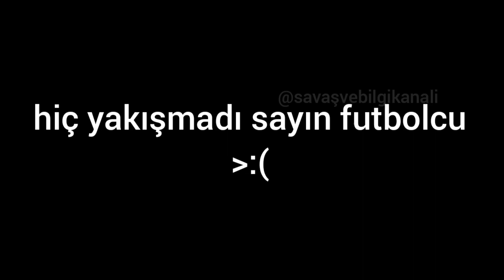İşte Erdoğan'ın 7 hali!